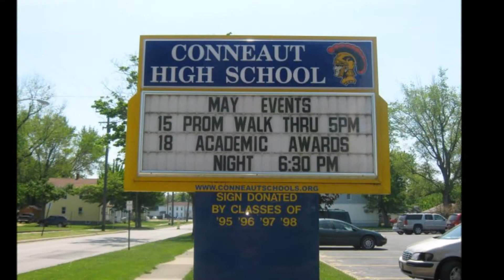home.wmv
hey you enjoy.Pictures taken in and around Conneaut ,Ohio , and  Springfield Pa. I own all the pictures but not the music.